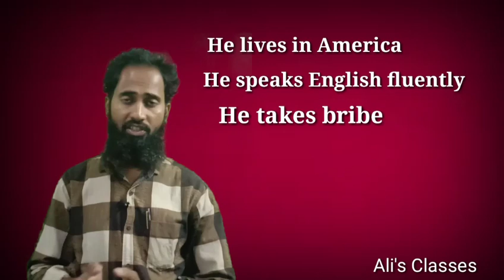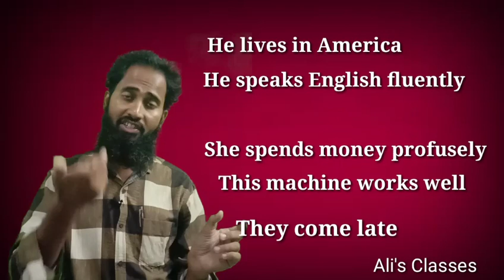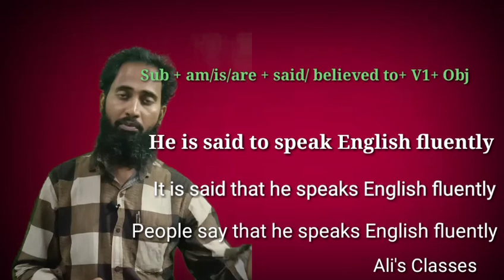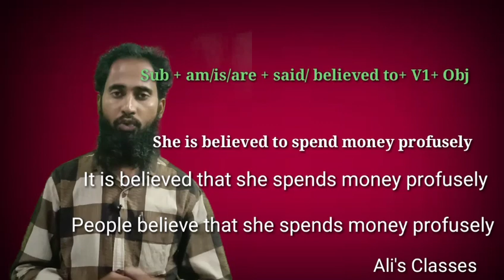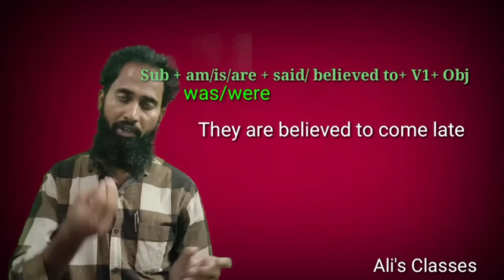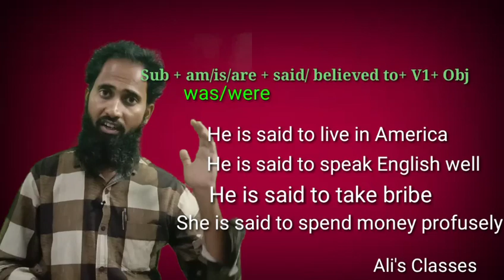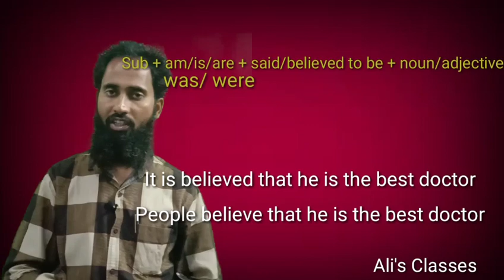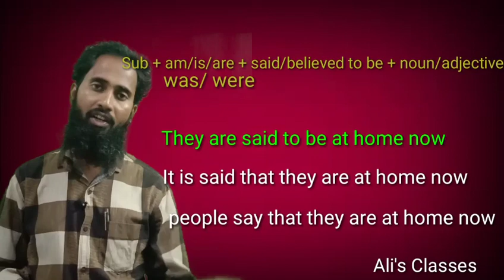Explanation of Said to & Said to be / Spoken English in Telugu